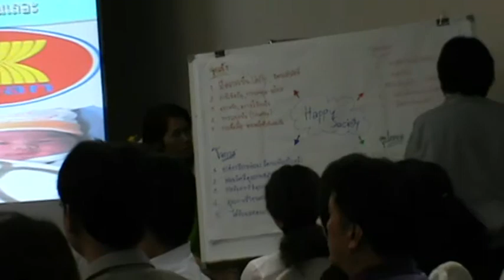Happy wrokaplce HappyFamilyกิจกรรมสร้างสุข กับอ ภูชิสส์ ศรีเจริญ